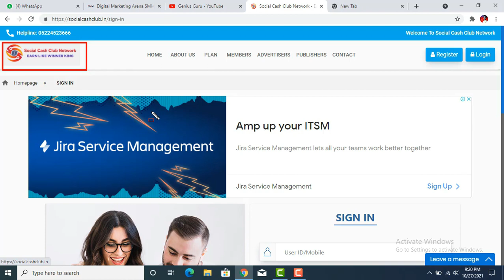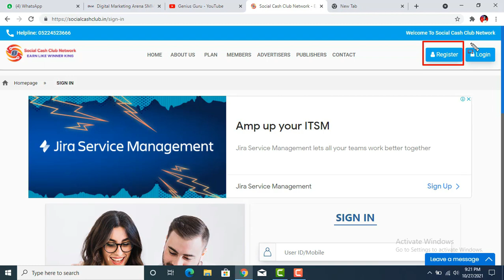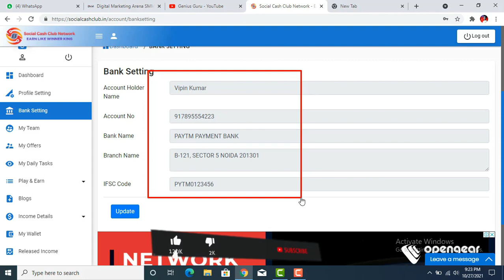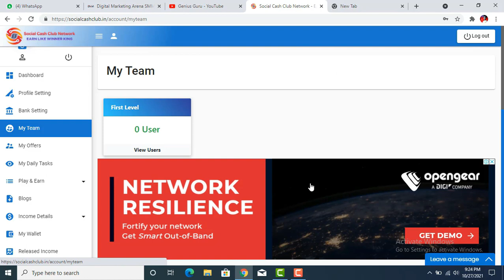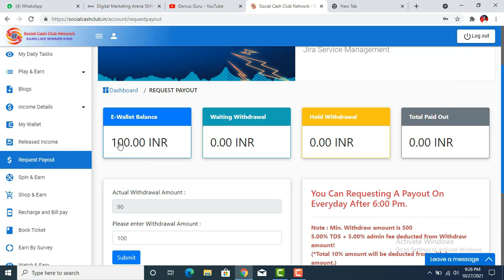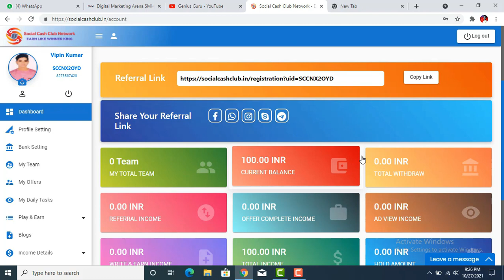Best typing work at home | student part-time job | write and earn | best job for housewife 2021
Earn 10k/Day Challenge Click this link, Many students make money (LIFE PROOF) Best typing work at home | student part-time job | write and earn | best job for housewife 2021

🔗 LINKS👉

                                  →⭐️My Equipment

best typing jobs work from home .